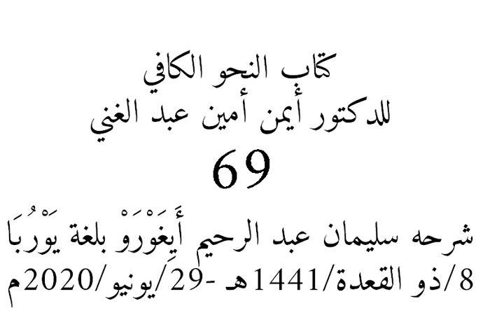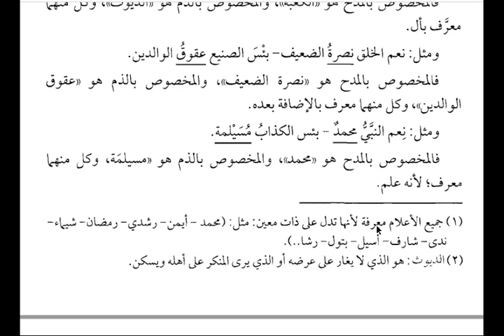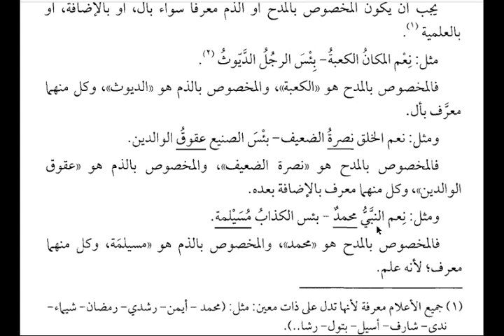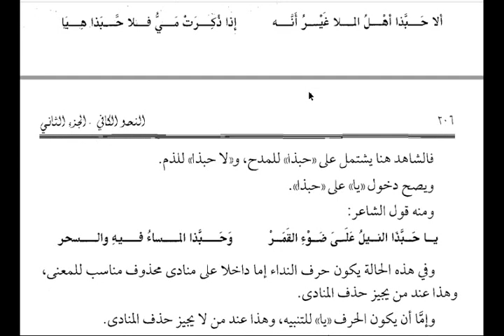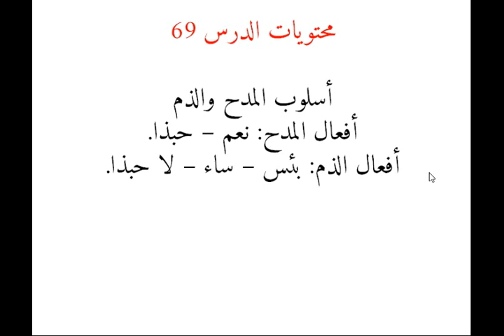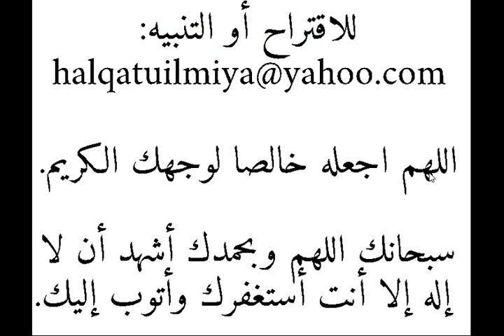69- النحو الكافي بلغة يوربا من سليمان أَيِغَوْرَوْ أبي اللبيب